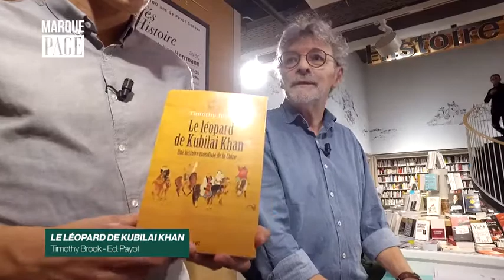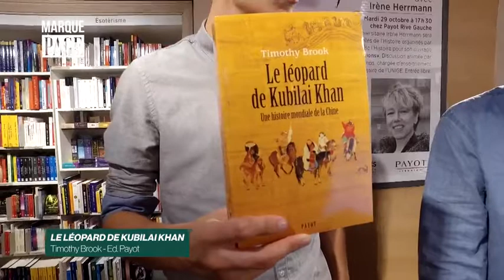Payot - Marque Page - Timothy Brook - Le léopard de Kubilai Khan